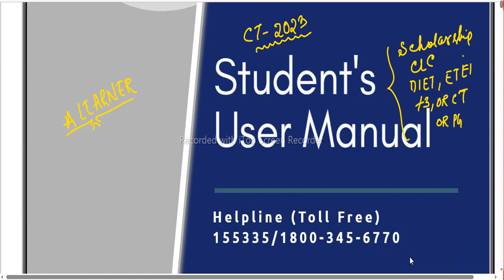CT RESULT 2023 II +3 Admission or CT II CT SCHOLARSHIP II CT FIRST MERIT LIST II CT CUTOFF 2023 II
CT Exam 2023 ADMISSION

2022 Polity Question
2022 Economics Questions